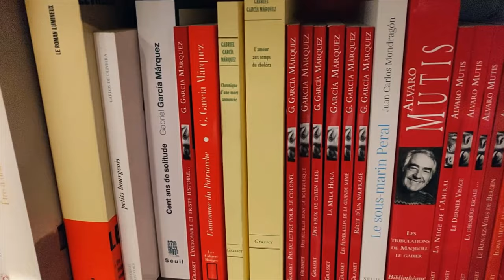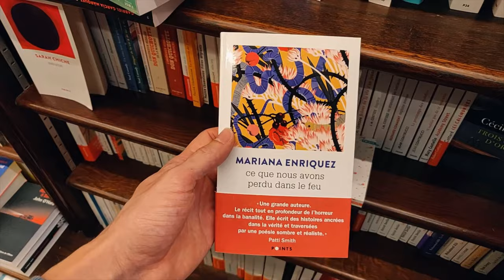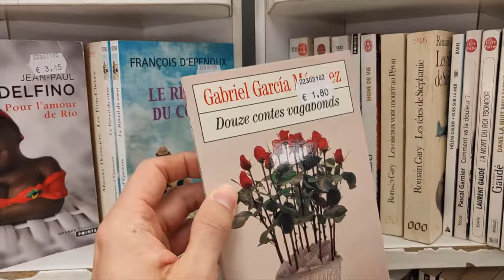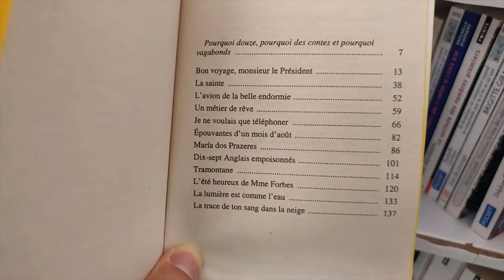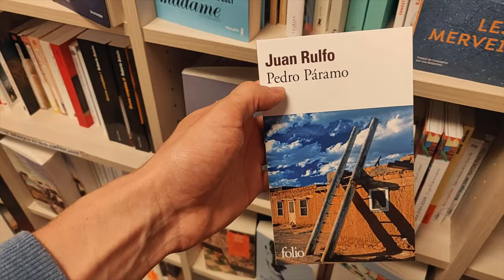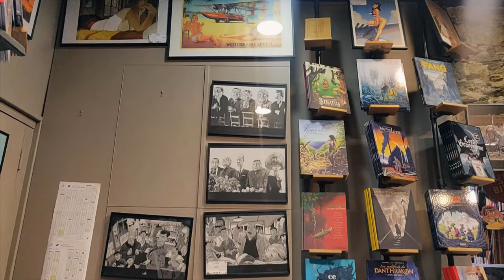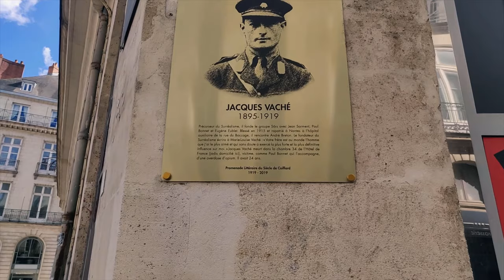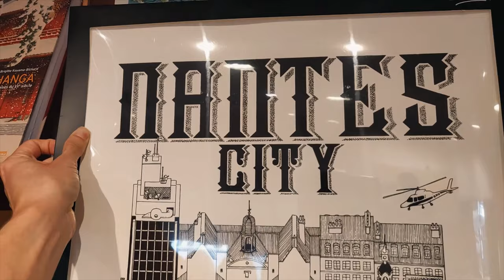Las 5 mejores librerías de Nantes según Google: ¡Imposible salir sin libros!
Acompáñenme a este recorrido por las librerías de Nantes, en Francia. Espacios hermosos que me tentaron a comprar libros que me resistí, pero no tanto 😅

📼  VIDEOS RELACIONADOS:
Esto me pasa por no entregar los libros a tiempo en la biblioteca... Libros recomendados Otraparte

⏳ Capítulos:
- 00:00 Intro.
- 00:48 Coiffard.
- 02:52 Pastel nantés.
- 04:04 La bouquinerie du centre.
- 06:09 Durance.
- 08:23 Mysterieuse Librairie de Nantes.
- 09:56 Géotheque.
- 12:43 Cierre.

♦ TOUR DE LIBRERÍAS NANTES, FRANCIA

En el video de hoy quise mostrarles mi recorrido por las mejores librerías de Nantes, Francia. Encontré algunas hermosas y vi libros recomendados por libreros. ¡Espero que disfruten de este paseo por las hermosas librerías de esta ciudad!

Fui a las librerías Coiffard, La bouquinerie du centre, Durance, La Mysterieuse Librairie de Nantes y la Géotheque.